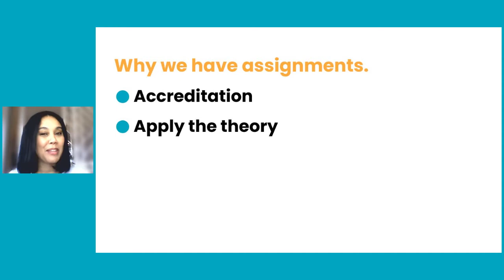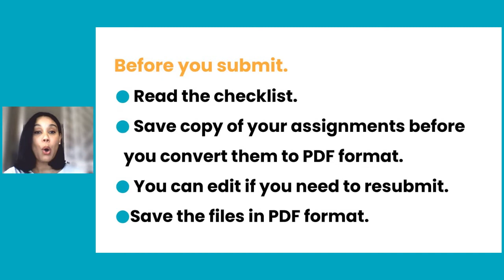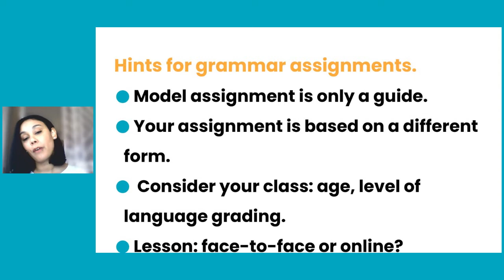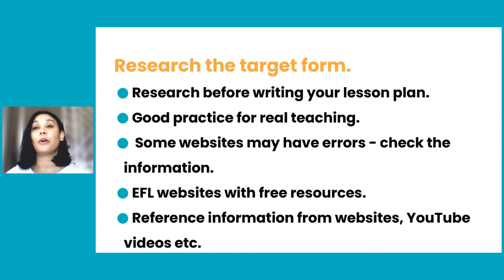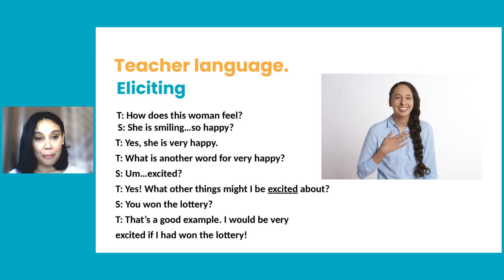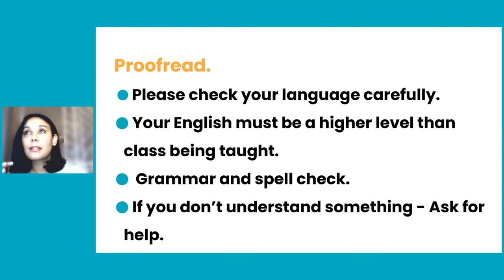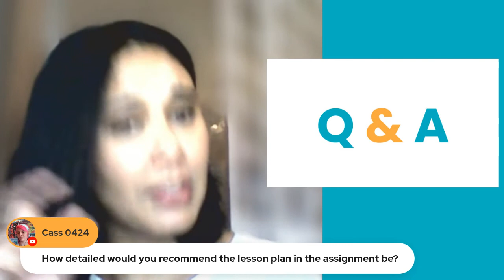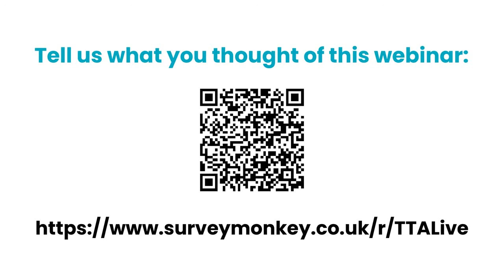TTA Assignments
In this webinar we talk about what you need to do to pass the TEFL Academy assignments